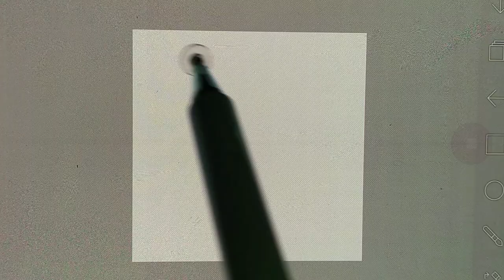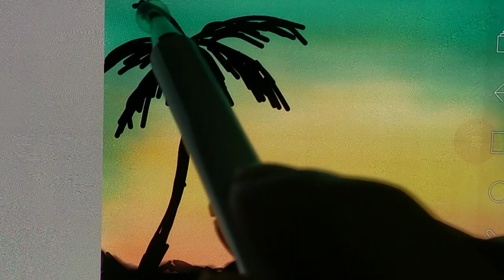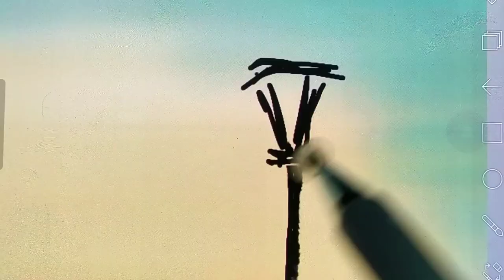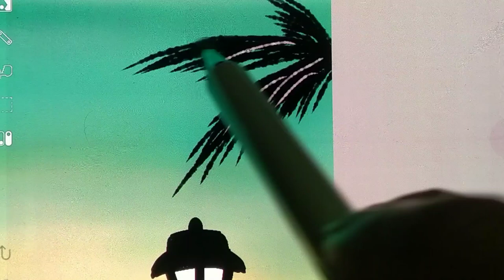Landscape Painting | How To Paint | Canvas Painting | Easy Drawing 🎨🖌️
Hey FunXcies!
in today's video I'm gonna make A Beautiful Landscape Painting. I Hope You Like It.